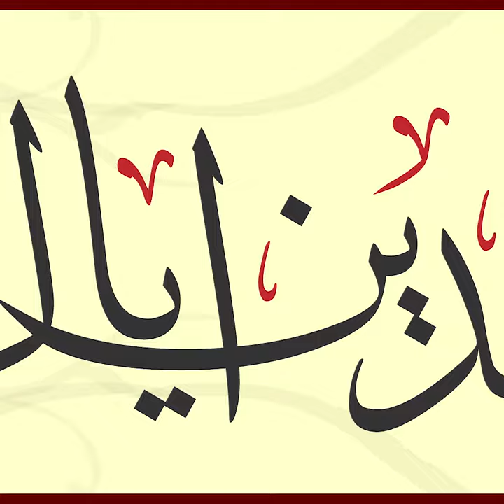Surah Al Fatiha | Qari Riyazuddin Ashrafi - Esaal E Thawaab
I will see to it as soon as possible.

Jazakallah
𝐍𝐨𝐨𝐫𝐢𝐞 𝐏𝐫𝐨𝐝𝐮𝐜𝐭𝐢𝐨𝐧𝐬